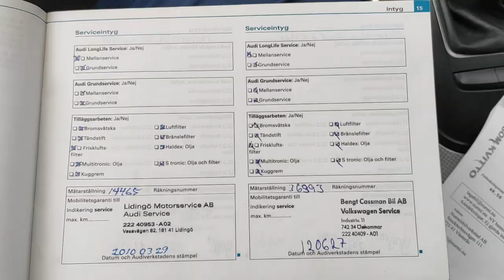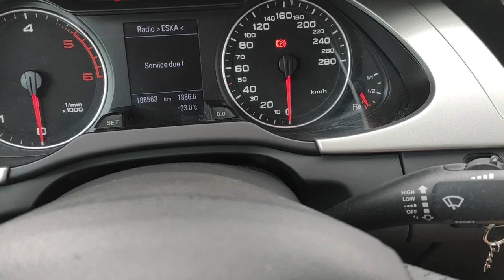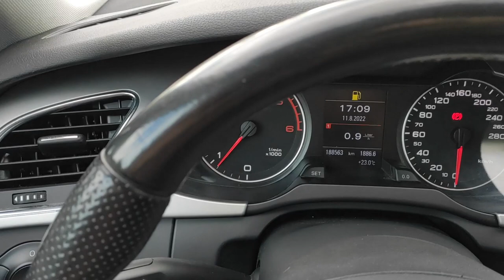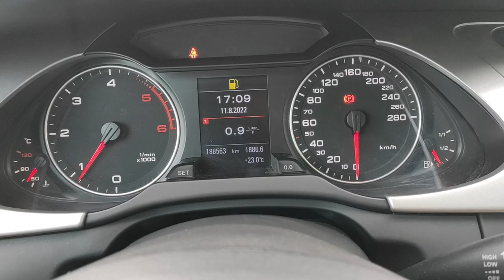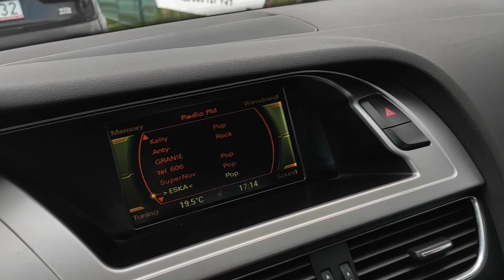AUDI A4 B8 Sedan TDI Alcantara Sport